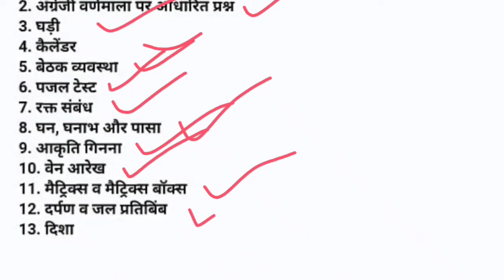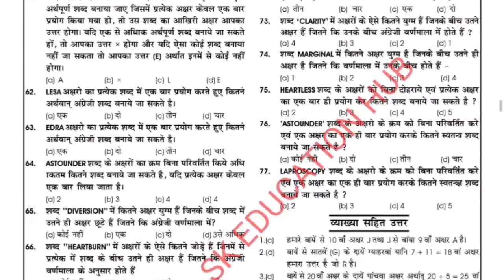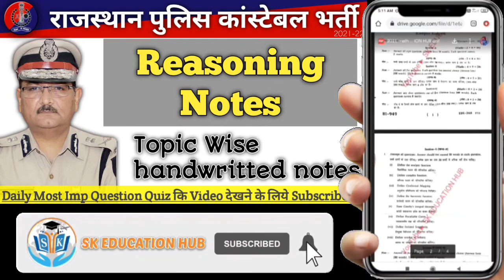Reasoning Notes, राजस्थान कांस्टेबल नया सिलेबस 2021-22, Rajasthan Constable, Topic wise Notes SK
राजस्थान कांस्टेबल नया सिलेबस 2021-22
Rajasthan Constable Exam
Reasoning Notes

Topic wise Notes